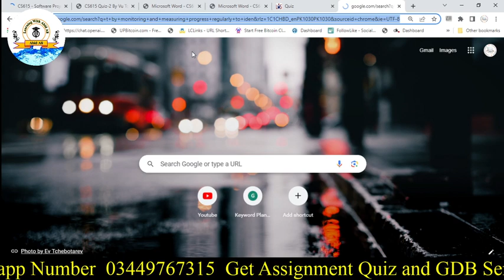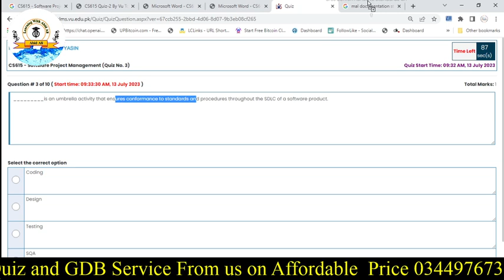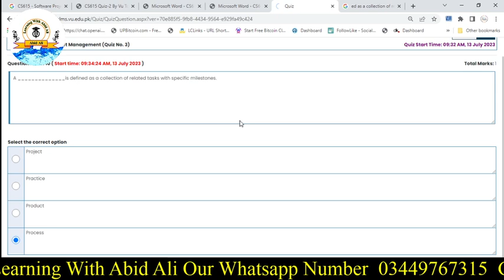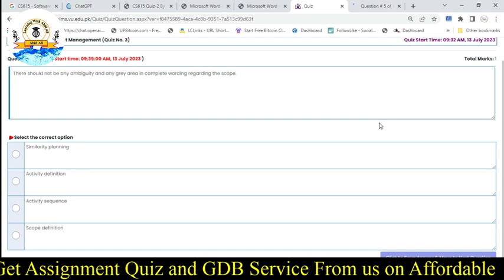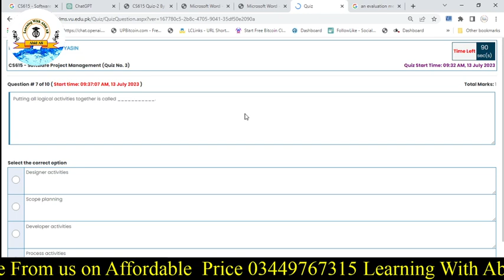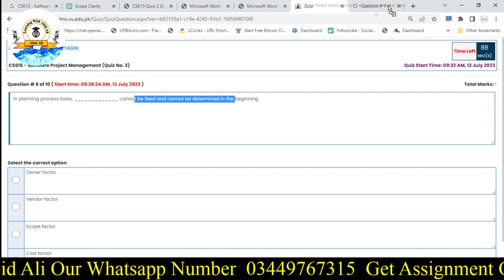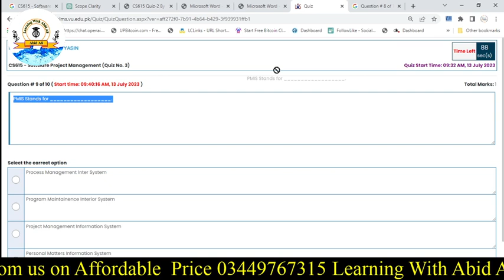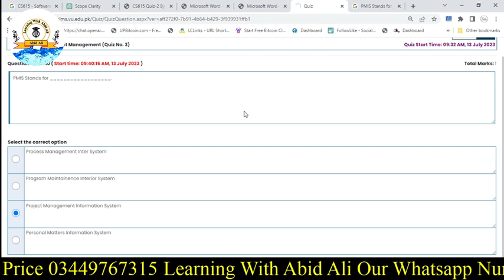CS615 - Software Project Management (Quiz No. 3)